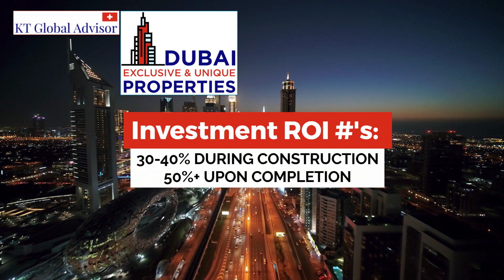Dubai Investments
Finally: access to Dubai Exclusive Properties!  Presented by KT Global Advisor.